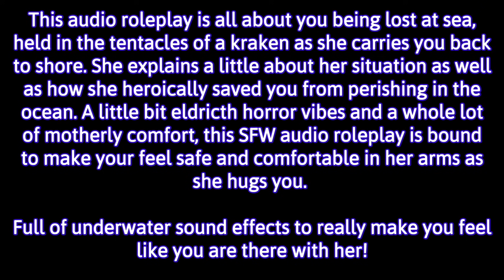Mommy Kraken Saves You (And Hugs You With Her Tentacles!) 🦑 🐙 || [Audio Roleplay] [ASMR]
"Don't worry about your wrecked ship, my tentacle hugs are all you need now..." All alone in a sinking dingy, it's a good thing the motherly kraken was there to save the day, or wreck your ship by mistake- the details are blurry. In this ASMR audio roleplay, this kraken mommy will take good care of you as she carries you to shore.

00:00 - Intro
00:08 -Content warning
00:18 - A kraken approaches
01:45 - A lonely and bored kraken
02:50 - What are you doing this far out at sea, alone?
04:50 - Sorry for the tight grip, I don't know my own strength
06:11 - Is this a tight enough hug for you?
08:45 - Hey, when was the last time you really relaxed?
09:45 - I am going to get you back to shore, eventually
11:15 - Close your eyes for a second
16:16 - Hey if you fall asleep, that's fine

▹Rode NT5
▹3Dio FS XLR
▹Mogami Gold XLR
▹Zoom F6
▹AT2035